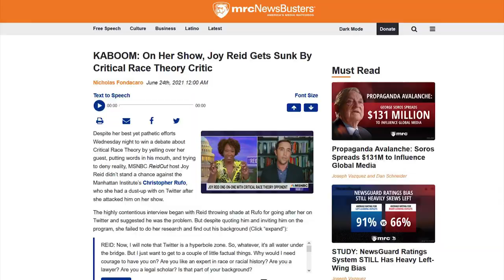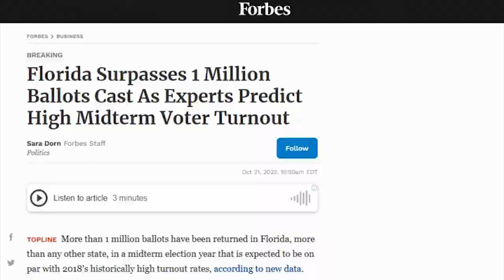LOL: Joy Reid PANICS During FIREY Interview w/ Republican